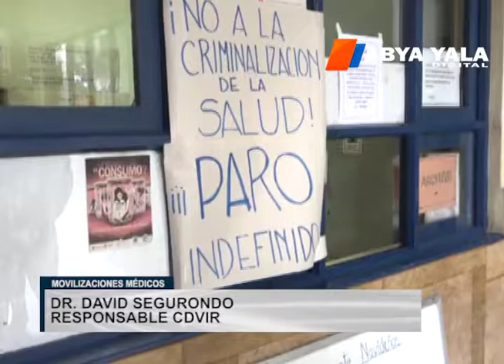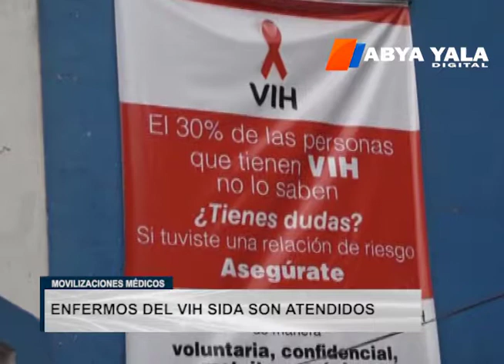La Paz: CDVIR atiende a pacientes con VIH